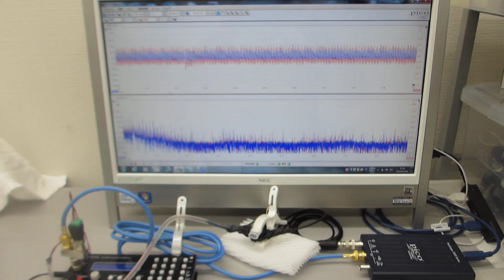メガヘルツの超音波発振制御システム（非線形現象の測定解析評価技術の応用）